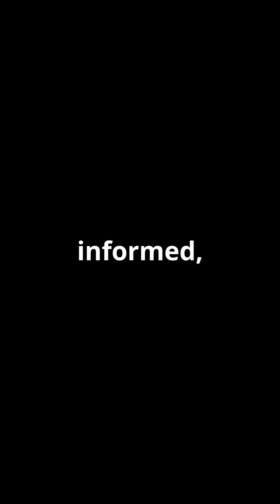5 Natural Disasters That Could End Humanity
5 Natural Disasters That Could End Humanity

Discover five catastrophic natural disasters that could potentially wipe out humanity. From supervolcanic eruptions to asteroid impacts, learn about these extreme scenarios and their devastating effects.